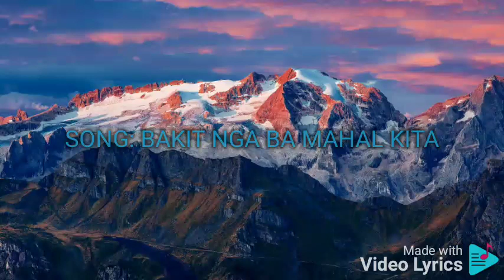BAKIT NGA BA MAHAL KITA LAARNI LOZADA